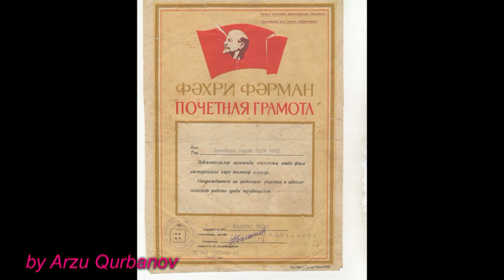Gedebey Asiqlari.Asiq Melik Memmedov,